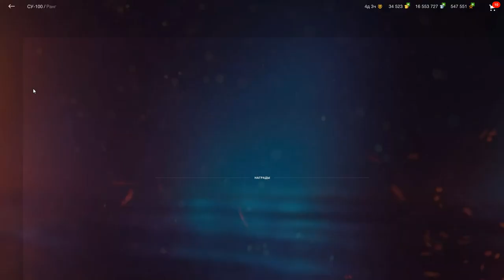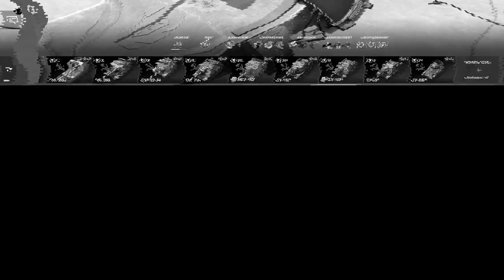СУ-100 обзор в wot Blitz "Доставит ли хлопот?" | WOT-GSN